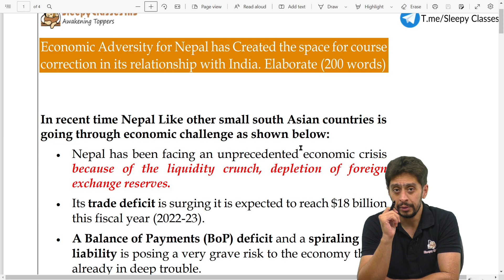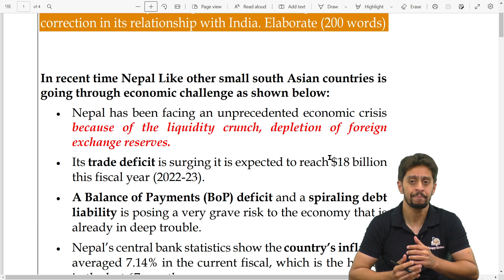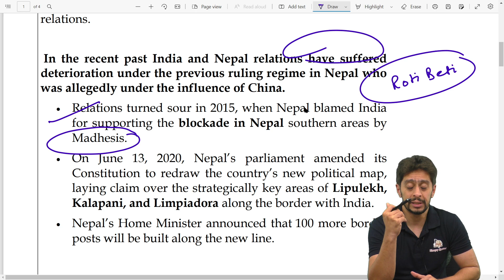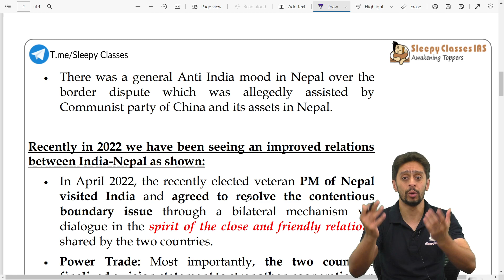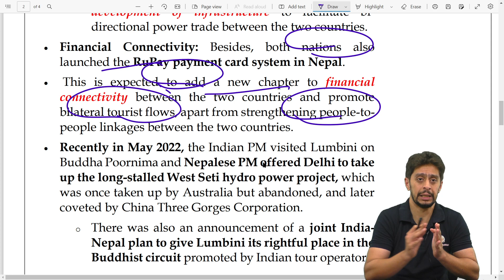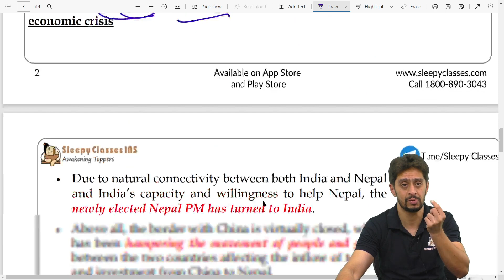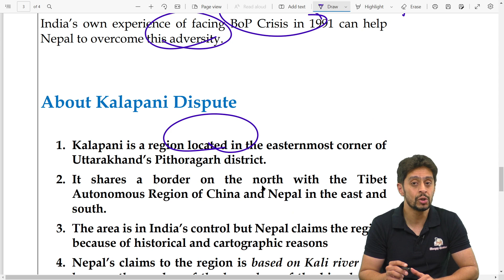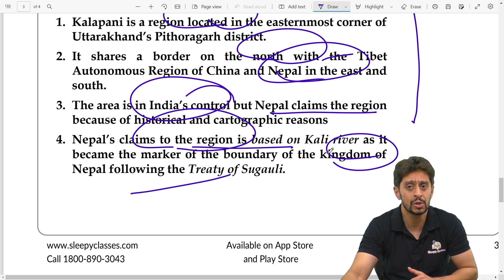UPSC Mains 2022: International Relations Paper Discussion | India & Nepal | Roti Beti Ka Rishta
In this video,  will be discussing and analyzing the questions that appeared in UPSC Main Examination 2022 - from International Relations. Roti Beti Ka Rishta